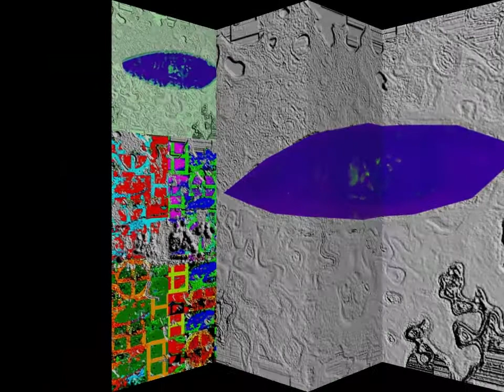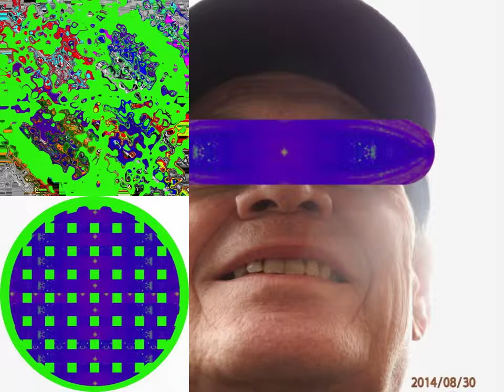faith healer - "the sensational alex harvey band"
ein (missglücktes) selfie  -- ich vertraue auf die "heilenden" kräfte^^